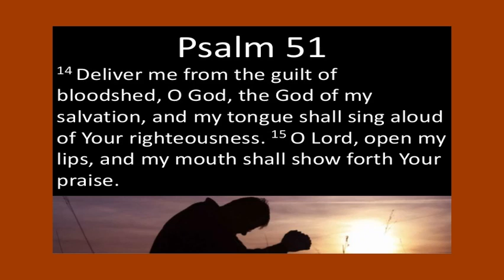Psalm 51 14 Oh! The Joy That Clemency Can Bring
In this morning’s Breakfast Bible Bytes, we will look at Psalm 51:14, where David expresses The Joy That Clemency Can Bring. From the beneficiary, Exoneration for the guilty conscience results in shouts of Praise for our Redeemer.